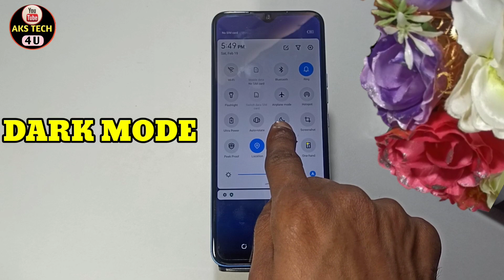How To Enable Dark Mode in Tecno Spark Go 2023 | Tecno Spark Go 2023 में dark Mode कैसे ON करें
​@AKS TECH4U

‌Akstech4u, How to enable dark mode in tecno spark go 2023, How to enable dark mode in tecno spark go 2023 , dark mode in tecno spark go 2023,
dark mode tecno spark go 2023,tecno spark go 2023 dark mode,tecno spark go 2023 mai dark mode kaise karein,
tecno spark go 2023 night mode kaise karein,tecno spark go 2023 reading mode, dark mode tecno spark go 2023 ,
tecno spark go 2023 dark mode, how to enable dark mode in Android,dark mode,how to,enable,tecno spark go 2023 dark theme